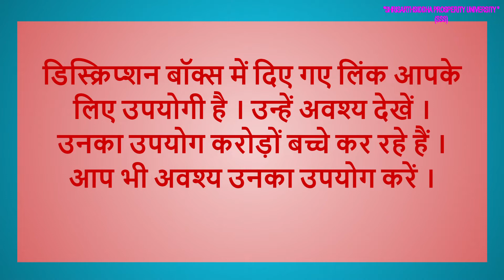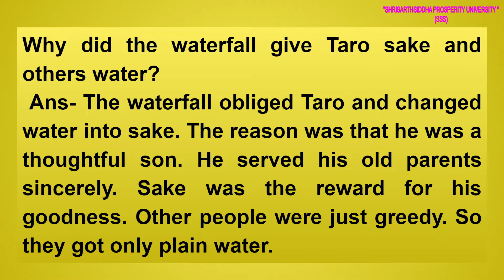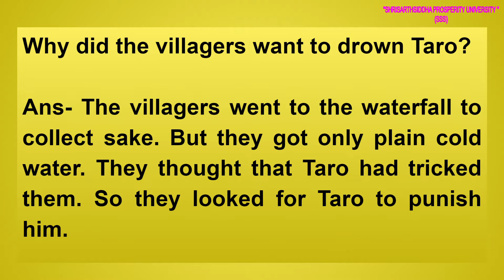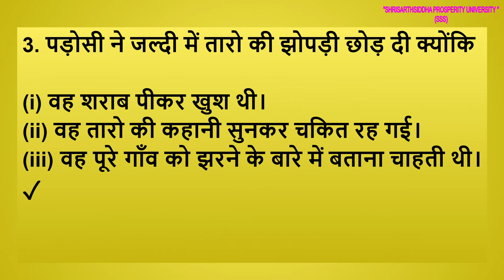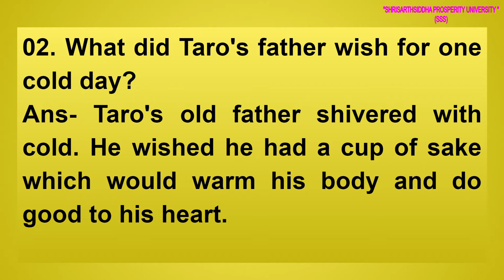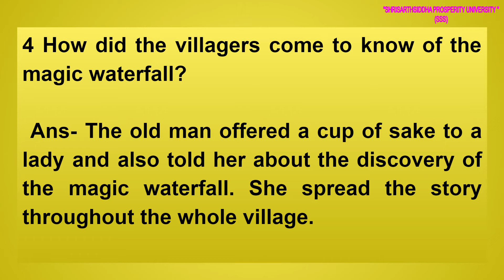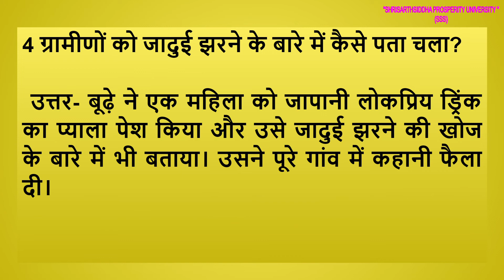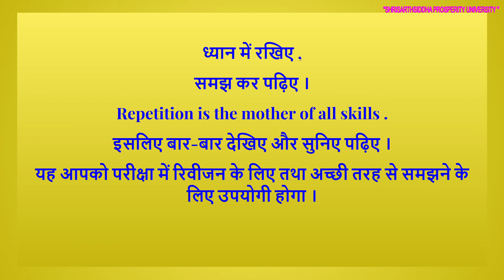Taro's Reward A Japanese Story Retold Chapter 2 Class 6 English CBSE NCERT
Why did Taro run in the direction of the stream?

Ans. Taro ran in the direction of the stream because he was thirsty. Secondly, he had never heard before the sound of falling water in that area.

Q2. How did Taro's father show his happiness after drinking sake?
 Ans. Sake gave warmth as well as energy to the old man. Taro's father stopped shivering and started dancing. In this way, he showed his happiness.

Q3. Why did the waterfall give Taro sake and others water?
 Ans. The waterfall obliged Taro and changed water into sake. The reason was that he was a thoughtful son. He served his old parents sincerely. Sake was the reward for his goodness. Other people were just greedy. So they got only plain water.

Q4. Why did the villagers want to drown Taro?

Ans. The villagers went to the waterfall to collect sake. But they got only plain cold water. They thought that Taro had tricked them. So they looked for Taro to punish him.

Q5. Why did the Emperor reward Taro?
Ans. The Emperor of Japan rewarded Taro for being good and kind towards his parents. This was the Emperor's way to encourage all children to respect, obey and serve their parents.